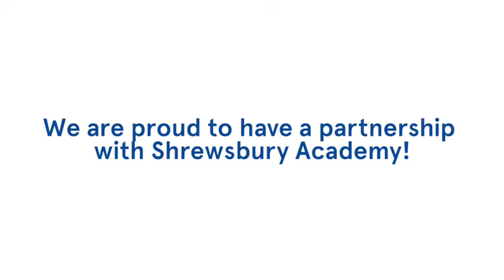Shrewsbury Academy Virtual Open Evening - About Shrewsbury Town